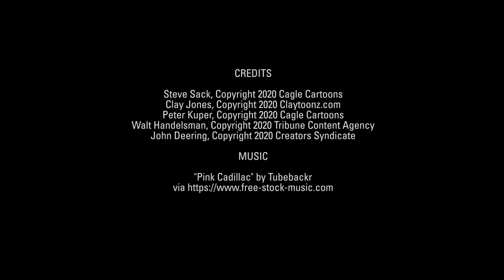5 sickeningly funny cartoons about Trump's attacks on Dr. Fauci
Artists take on the endless COVID crisis, Trump's self-defeating rage, and more